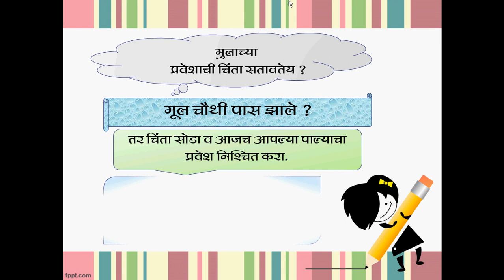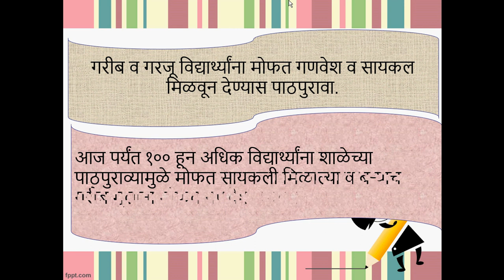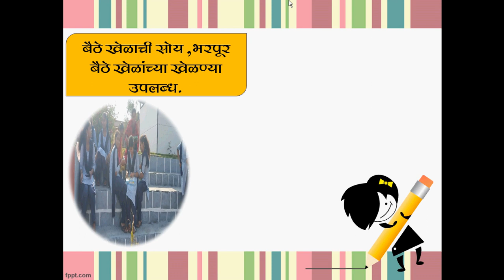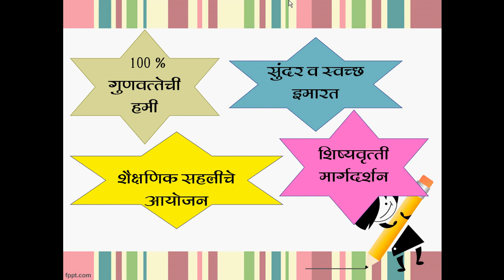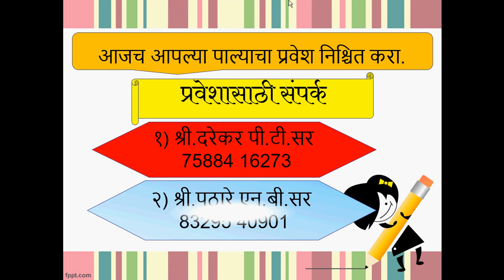श्री भैरवनाथ विद्यालय,वाळवणे.शाळा प्रवेश 2022-23